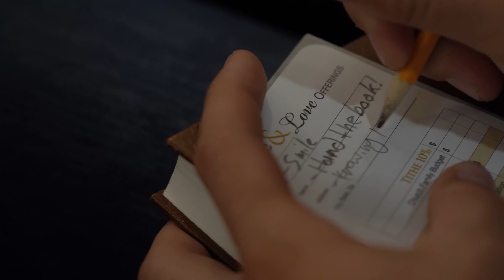What Smoke? Grass Valley Re-Cap 🔥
With the desire to share thousands of Great Controversy books in one day, the enemy had his ways to try to discourage the efforts. Get an inside view of what was going on and how God intervened for a church in Grass Valley, California.

Follow along & Get involved!